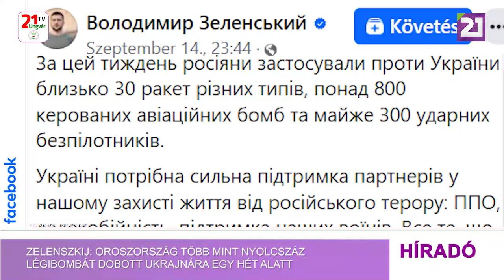Zelenszkij: Oroszország több mint nyolcszáz légibombát dobott Ukrajnára egy hét alatt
Oroszország egy hét leforgása alatt mintegy harminc darab különböző típusú rakétát, több mint nyolcszáz irányított légibombát és csaknem háromszáz csapásmérő drónt vetett be Ukrajna ellen − közölte Volodimir Zelenszkij ukrán elnök vasárnap Facebookon. Az államfő helyszíni fotókból összeállított videófelvételt is közzétett a csapások következményeiről. „Ukrajnának erős támogatásra van szüksége partnereitől az emberéletek megmentése érdekében, az orosz terror ellen: légvédelemre, nagy hatótávolságú fegyverekre, katonáink támogatására, mindenre, ami arra készteti Oroszországot, hogy véget vessen ennek a háborúnak” − írta bejegyzésében Zelenszkij.